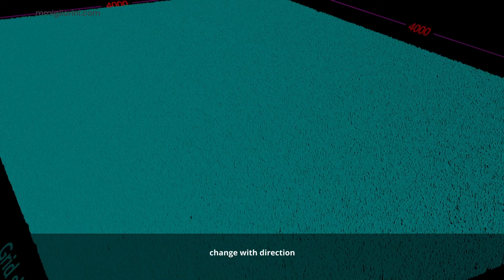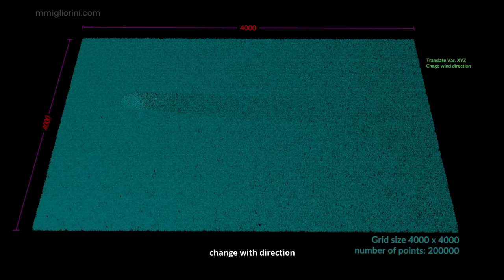rnd #008 sidefx houdini procedural flower fields wind fx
another RnD I did and used in real production.